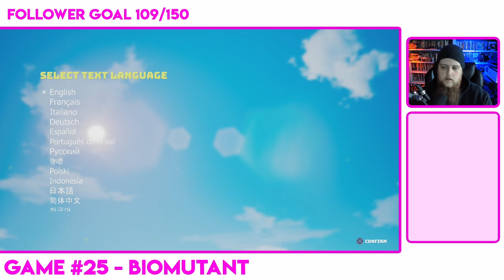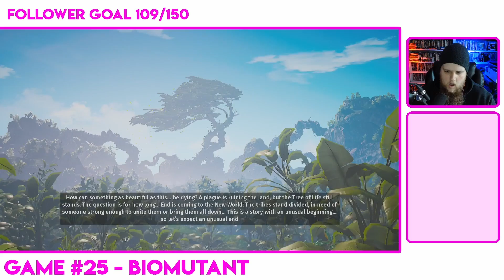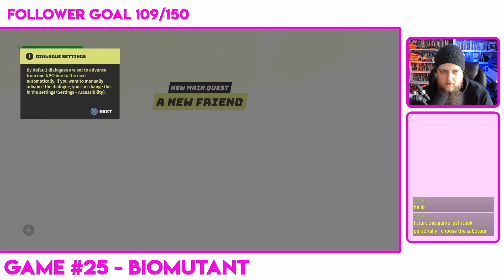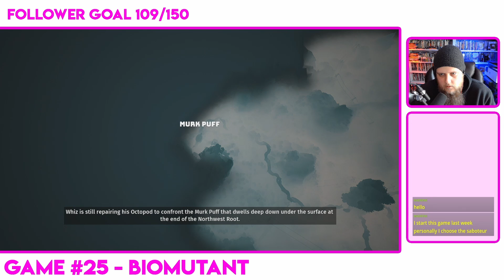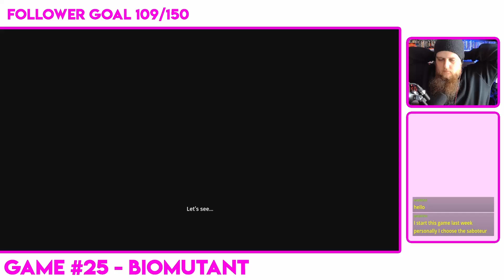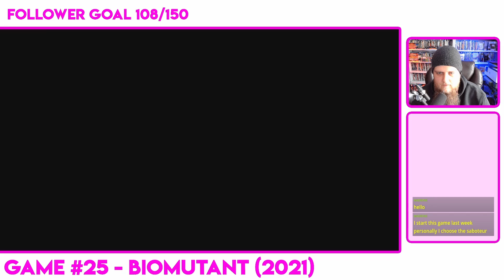Biomutant (2021 Playstation 4) - Episode 1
Game #25

Biomutant is an action role-playing game developed by Swedish developer Experiment 101 and published by THQ Nordic. The game was released on 25 May 2021 for Microsoft Windows, PlayStation 4, and Xbox One. Versions of the game for PlayStation 5 and Xbox Series X/S are expected to arrive in the near future